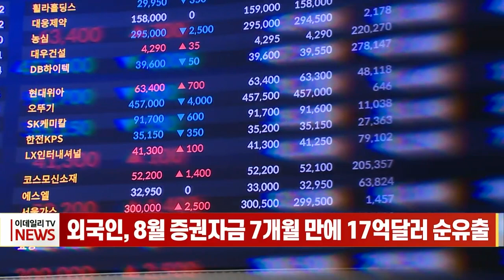외국인, 8월 증권자금 7개월 만에 17억달러 순유출 (20230912)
외국인, 8월 증권자금 7개월 만에 17억달러 순유출